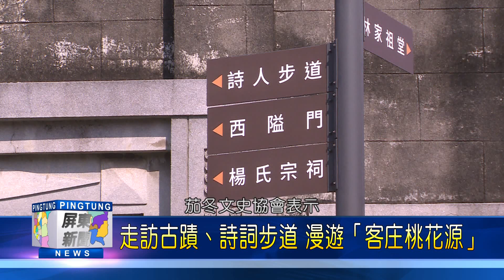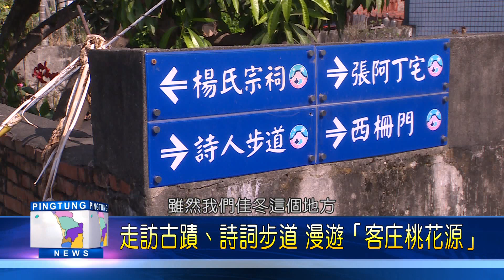109 0102 「活的博物館」輕旅行 佳冬六根村走春趣